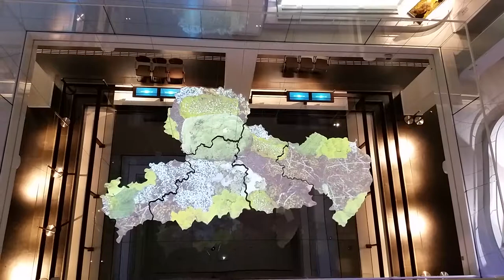projection mapping wip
Rough cut and filmed version of the projection mapping I worked on for the Staatliches Museum für Archäologie Chemnitz.
Challenge was to project on moving objects!

This is an earlier version.